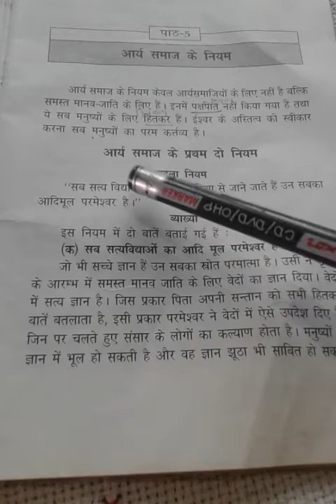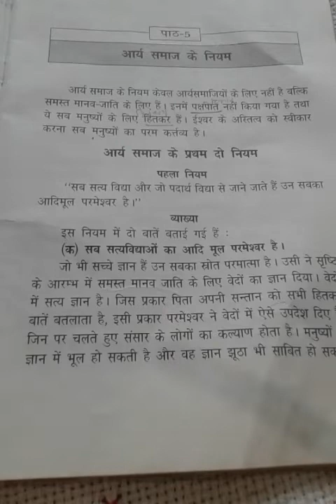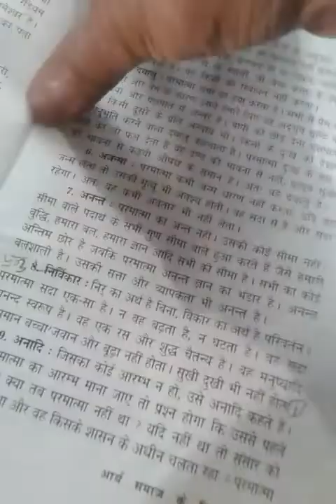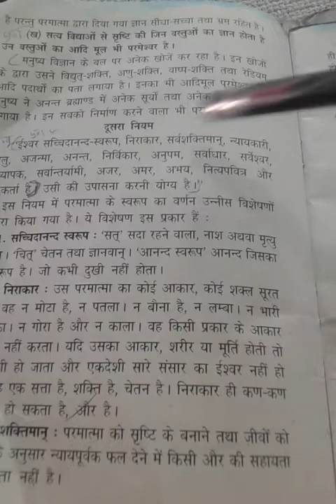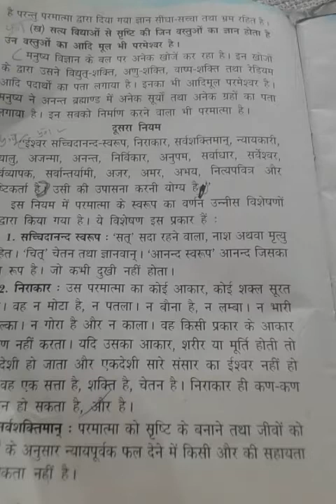कक्षा छठी पाठ - 5 धर्म शिक्षा आर्य समाज के नियम *29_4_20